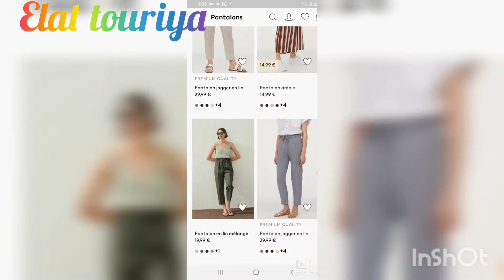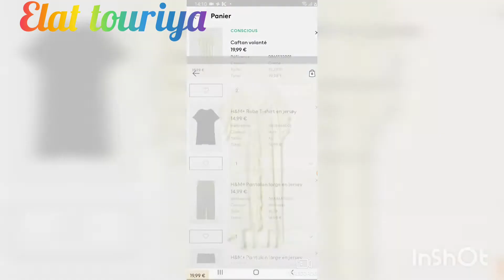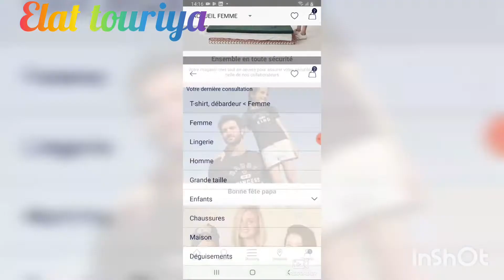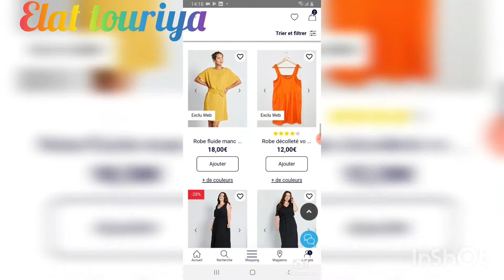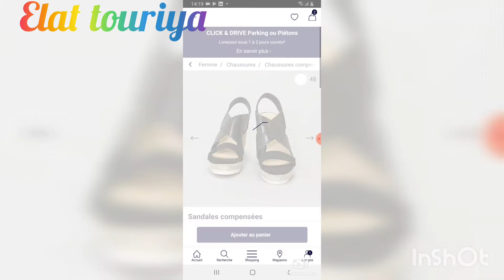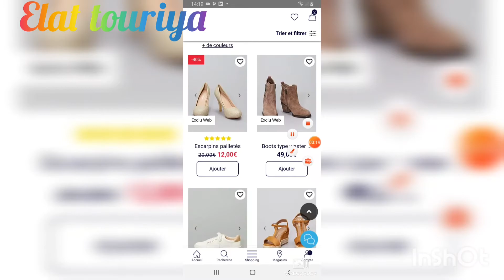| HAUL KIABI H&M |مشترياتي من الويب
| HAUL KIABI H&M|مرحبا بكم اشارككم مشترياتي من الويب اتمنى ان تنال الفيديو اعجابكم فلا تنسوني من اللايك  و الاشتراك و الضغط على الجرس ليصلكم كل ما هو جديد